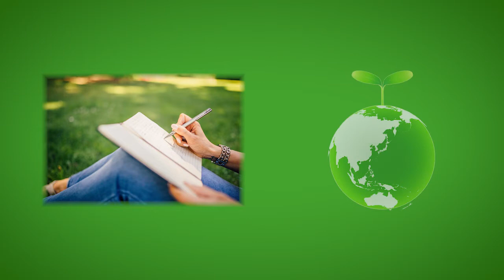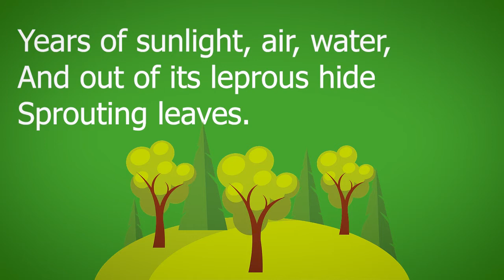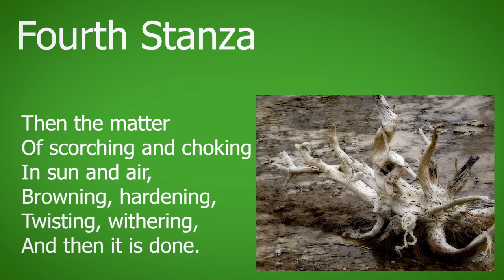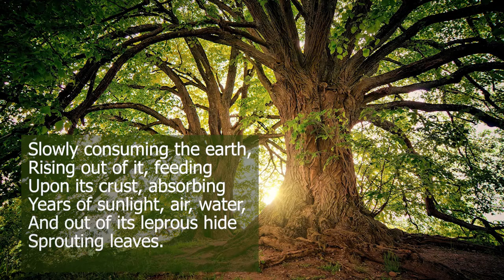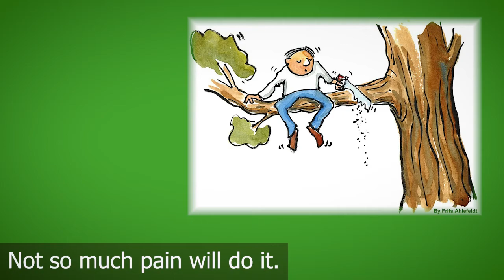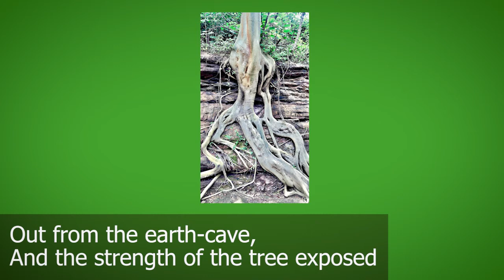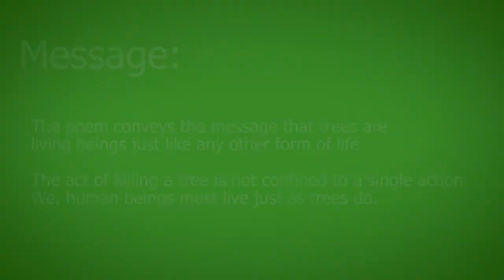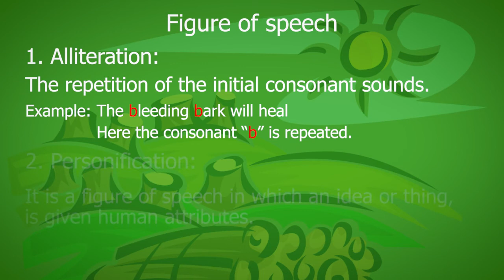9th STD English | Unit 3 | Poem | On killing a Tree (Tamil & English)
In this video, Joy, the English teacher teaches the poem "On killing a Tree " and also the meanings of the words in it.

Hope this will be useful to you all.
Peace!